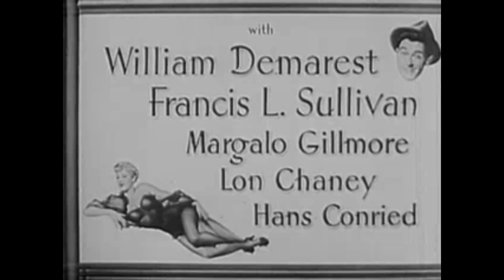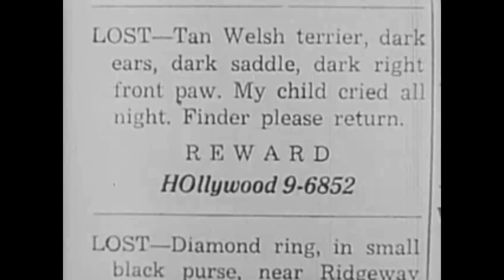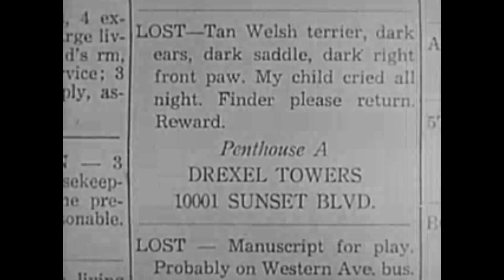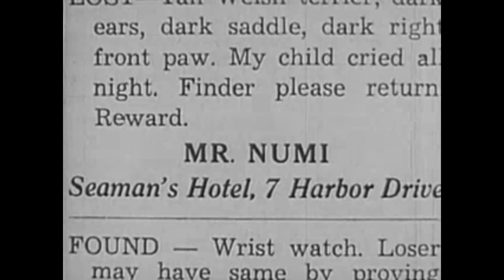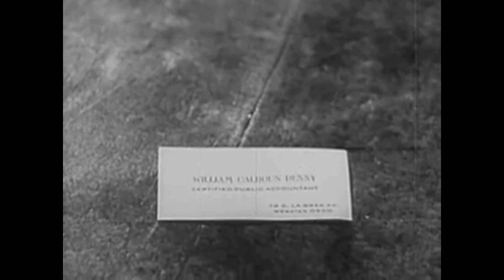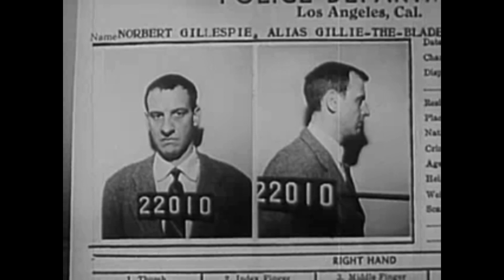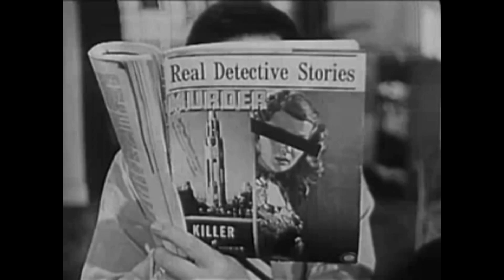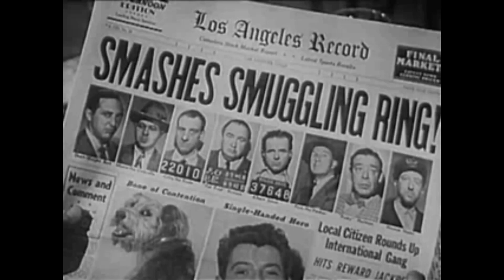Behave Yourself 1951 ‧ Comedy/Screwball comedy ‧ 1h 21m (HD)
Farley Granger and Shelley Winters star in the 1951 American comedy Behave Yourself!, which was produced by RKO Radio Pictures and directed and co-written by George Beck. Bill Denny, a polite young CPA, forgets about his and his wife Kate's second anniversary until a little puppy starts to follow him. Following Kate's mistaken identification of the dog as her gift, chaos breaks out as Bill is pursued by law enforcement, smugglers, counterfeiters, and killers while being bothered by his mother-in-law.

Cast
William Calhoun "Bill" as portrayed by Farley Granger Denny
as Kate Denny, Shelley Winters
Officer O'Ryan is played by William Demarest.
Sullivan, Francis L., as Freddy "Fat Freddy"
Mother: Margalo Gillmore
Pinky, played by Lon Chaney Jr.
As Gillie "The Blade," Hans Conried
Albert Jonas is played by Elisha Cook Jr.
Glenn As Pete "The Pusher," Anders
Allen Jenkins as the Cloak and Dagger
Marvin Kaplan portrays Max "The Umbrella," while Sheldon Leonard plays Bert "Shortwave Bert."
As Himself, Archie
As Numi, Henry Corden

George Beck was the director.
Written by George Beck
Author: George Beck
Clarence Tarloff
produced by Stanley Rubin and Norman Krasna (associate producer)
Gerald Wald (producer)
Farley Granger is an actor.
Spring Winters
Cinematography
Howe, James Wong
by Paul Weatherwax, the editor
Arrangements by Leigh Harline
Wald/Krasna Productions is a production business
RKO Radio Pictures distributes
date of release
19 September 1951 (Premiere-Kansas City, MO)
22 September 1951 (US)
Duration: 81 minutes
country United States of America; language; box office
$10 million (US rentals)
Laboris Dulcedo at en.Wikipedia, Public domain, via Wikimedia Commons.